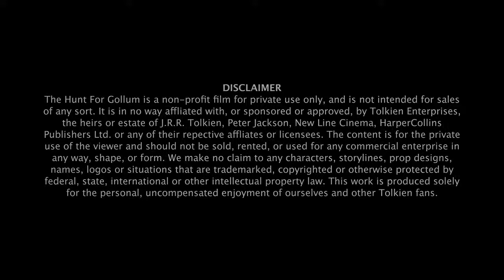The Hunt For Gollum Full Movie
The Hunt for Gollum is a 2009 British fantasy fan film based on the appendices of J. R. R. Tolkien's The Lord of the Rings.The plot of the film is set in Middle-earth, when the wizard Gandalf the Grey fears that Gollum may reveal information about the One Ring to necromancer Sauron. Gandalf sends ranger Aragorn on a quest to find Gollum.